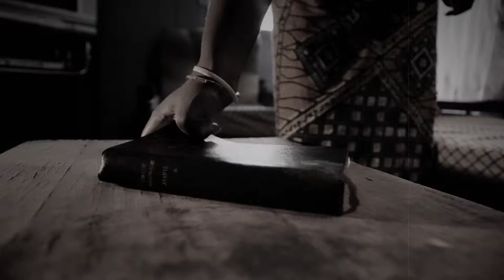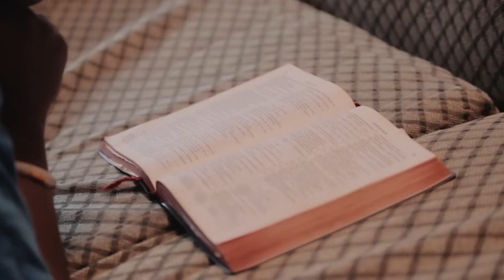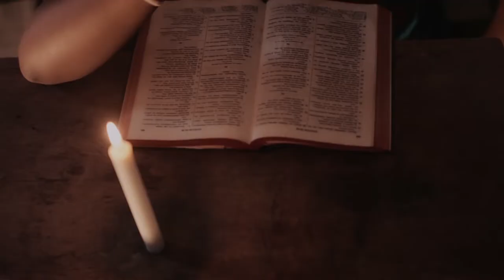wone nyame nama II - Prophet Frank Oppong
This is the second version of Prophet Frank Oppong's song Wone Nyame Nam' a.